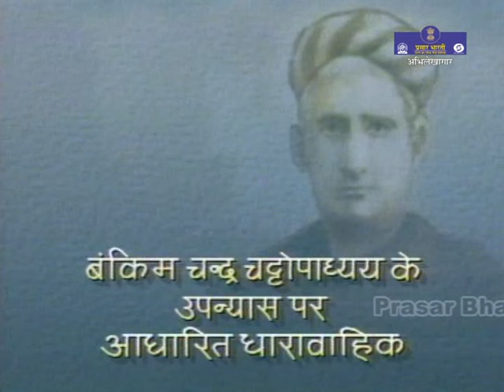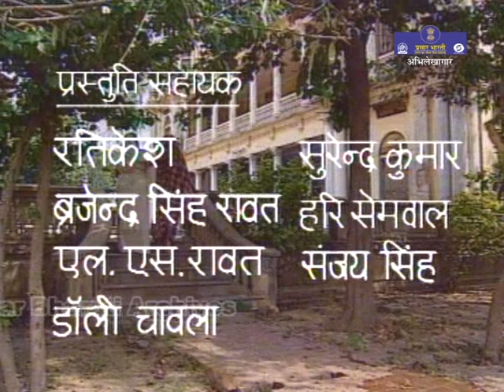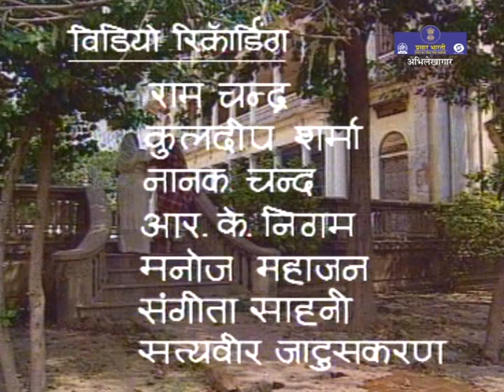Devi Chaudhrani | Serial | Episode - 2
DD Cinema Presents TV Serial - Devi Chaudhurani - "देवी  चौधरानी "

The serial is an onscreen adaptation of Bankim Chandra Chattapadhyay's renowned novel "Debi Chaudhurani" - an Indian Bengali-language period drama.

बंकिम चंद्र चटर्जी के चर्चित उपन्यास 'देवी चौधरानी' पर आधारित यह कार्यक्रम एक महिला की गौरवगाथा है। यह धारावाहिक दर्शाता है कि कैसे एक साधारण लड़की देवी चौधरानी एक महत्वाकांक्षी नेता और एक महान योद्धा बनी।

किसानों की तारणहार, तपस्या और निस्वार्थता का प्रतीक देवी चौधरानी ने कैसे ब्रिटिश साम्राज्य और क्रूर जमींदारों के उत्पीड़न के खिलाफ अपने लोगों के लिए लड़ी और स्वतंत्रता आंदोलन में शामिल होने के लिए कई महिलाओं को प्रेरित किया।